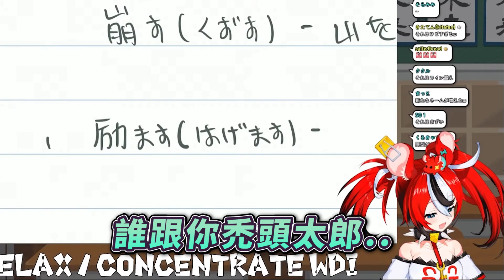【禿頭勞贖！？】Bae的新綽號.....禿頭太郎！？(ハゲ太郎)【Hakos Baelz/ハコス・ベールズ】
✩翻譯有誤請留言告知✩